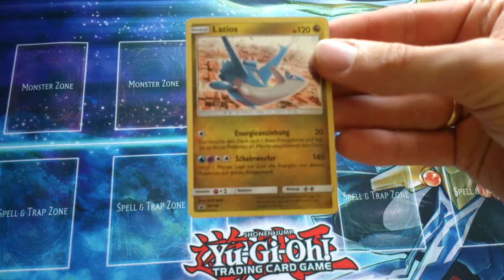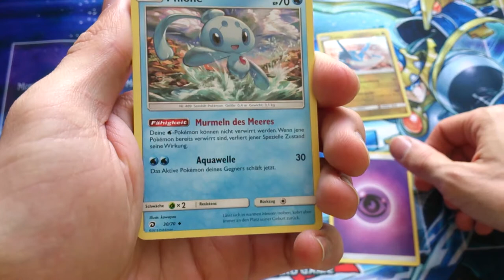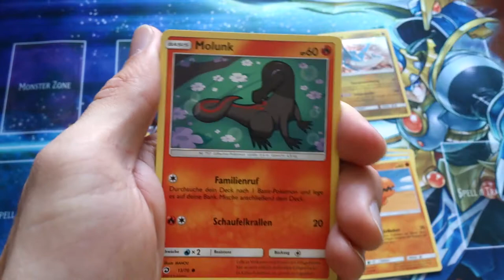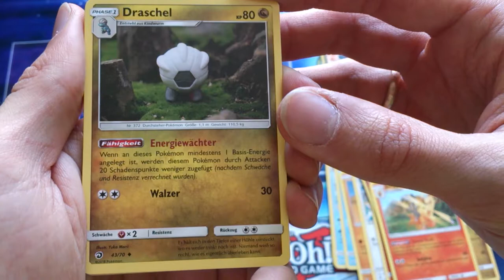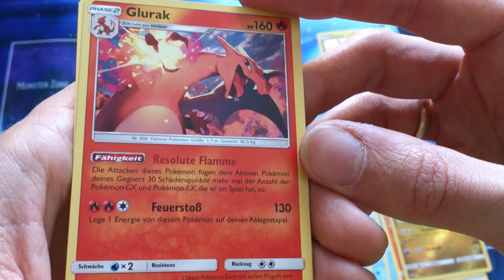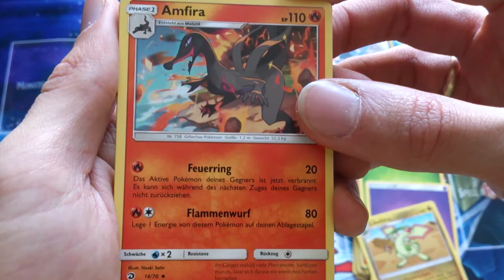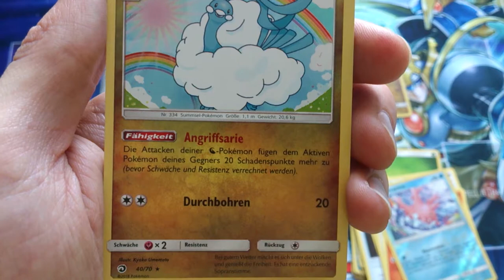Pokemon Latios Pin Kollektion Majestät der Drachen Unboxing